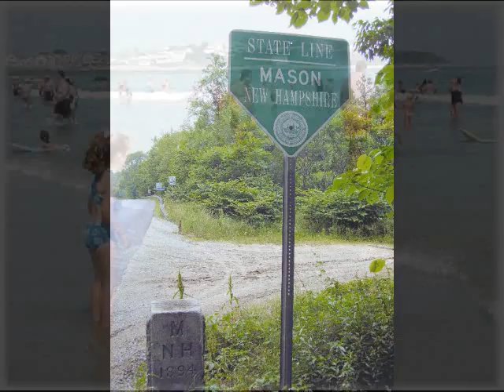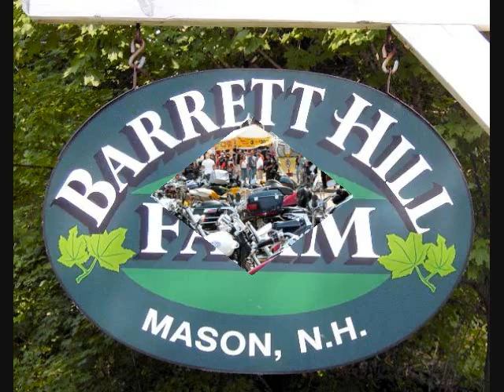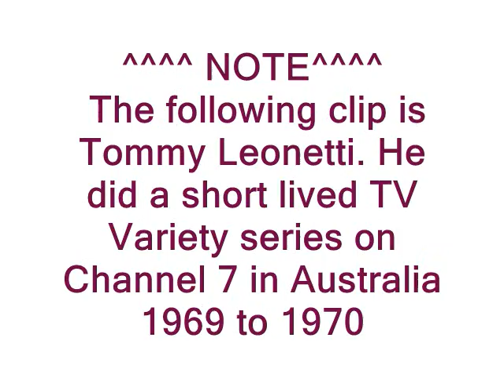New Hampshire With My Love - Tommy Leonetti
Artist: Tommy Leonetti of TV's "YOUR HIT PARADE" Fame.
Recorded in NYC in 1960